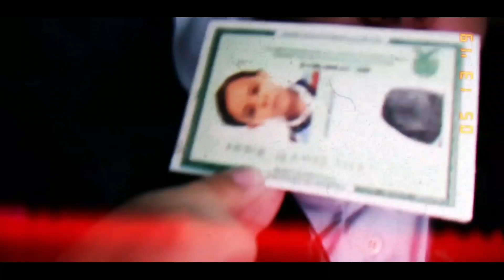UM DIA NA USINA DE PORTO PRIMAVERA ( SP/MS)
HEY HEY HEY SERUMANO! NO VÍDEO DE HJ, VC VAI ACOMPANHAR TUUUUDO O QUE ACONTECEU NA VIAGEM COM OS MEU AMIGOS PARA SÃO PAULO E MATO GROSSO DO SUL,  NA USINA HIDRELÉTRICA DE PORTO PRIMAVERA!